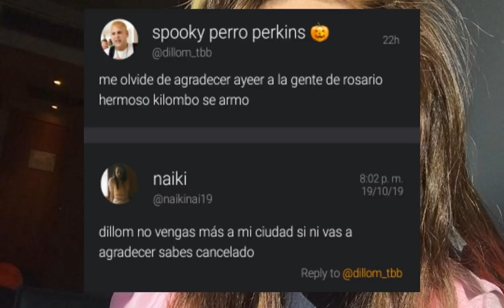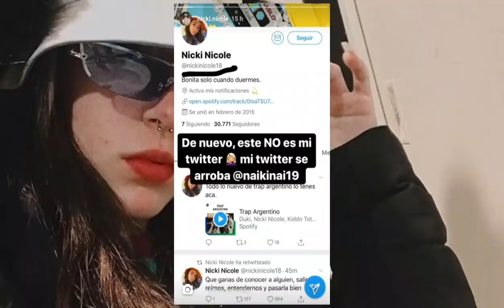Nicki Nicole Se MoIesta Con Dillom y Duki Envia Mensaje